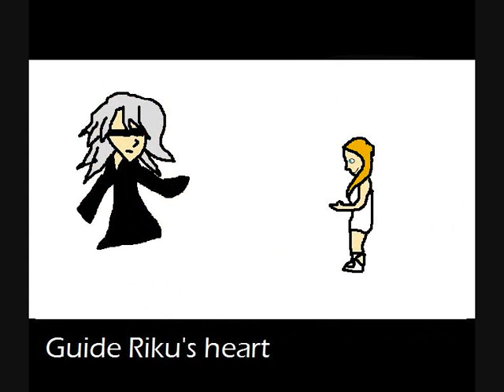The Namine Song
Here's the story; basically i was walking to school with tenrosefan and we were singing the Roxas Song, when suddenly inspiration hit (her harder than me) and we wrote : The Namine Song.